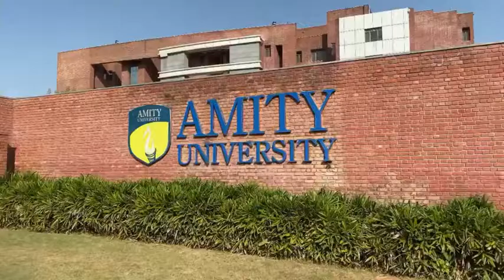Amity University gurugram glimpse.